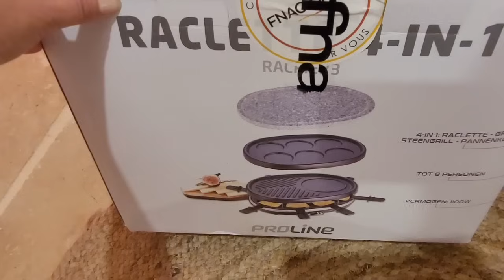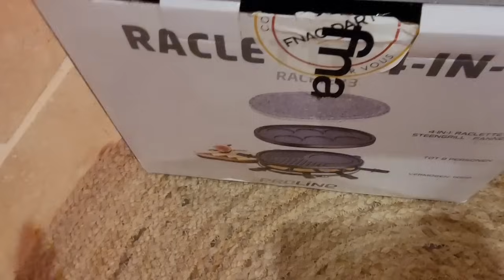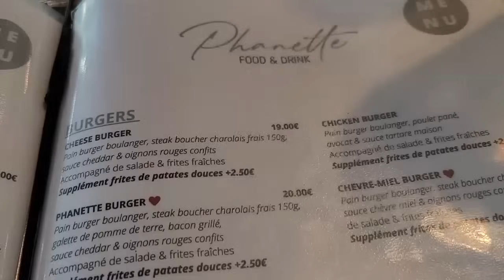Перемены в жизни... Откровенно про мужа подруги и почему мне НЕ СТЫДНО !!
Буду благодарна, если поделитесь сюжетом с родными и близкими!
Видео выходят ЕЖЕДНЕВНО на самые разные темы!
Я давно живу на Юге Франции и мне есть ,что рассказать и показать ;)